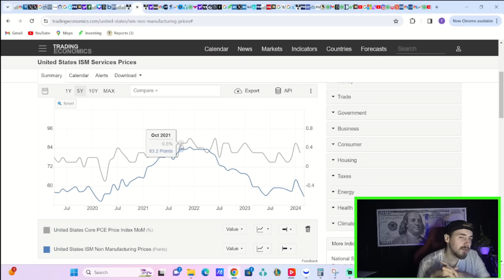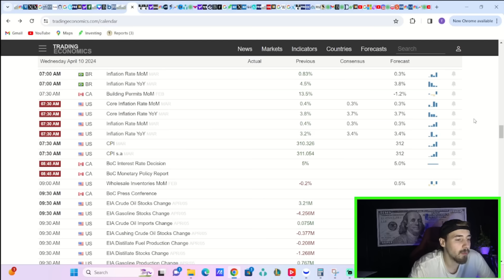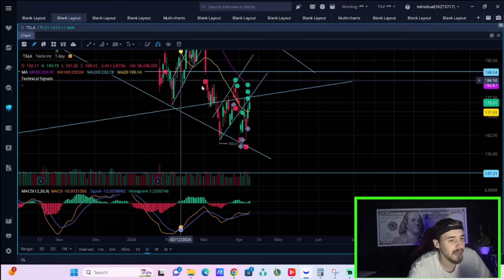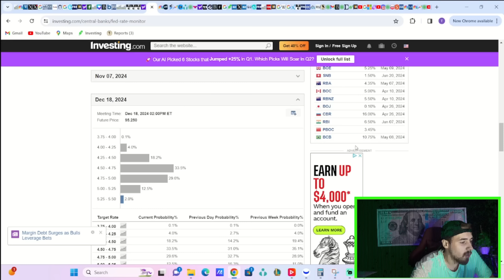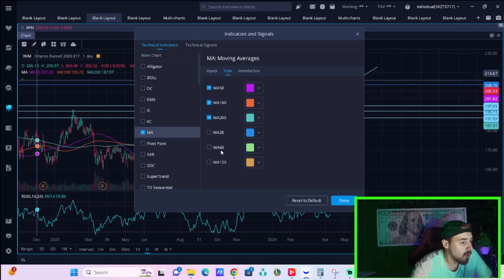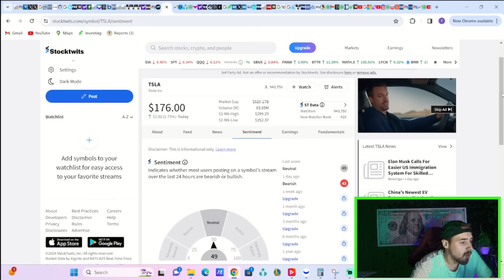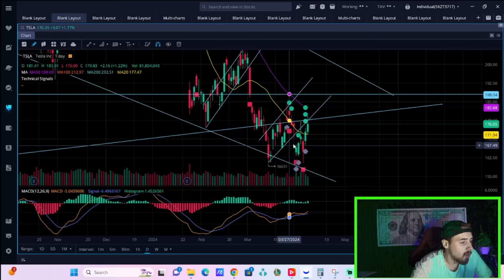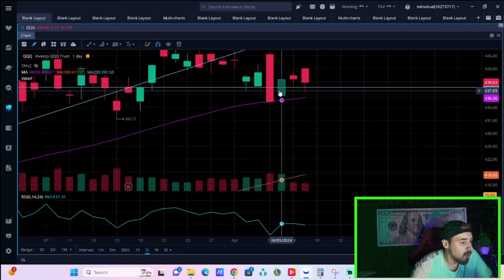WATCH ASAP: This Could Change Everything for Tesla Stock. (Tomorrow)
We are going to be going over this huge event coming tomorrow for tesla stock and what this could do for the stock. We are also going to be going over my expectations for this event and if this will be bullish.
We will also be going over the option positioning and the short positioning in tesla stock as well.